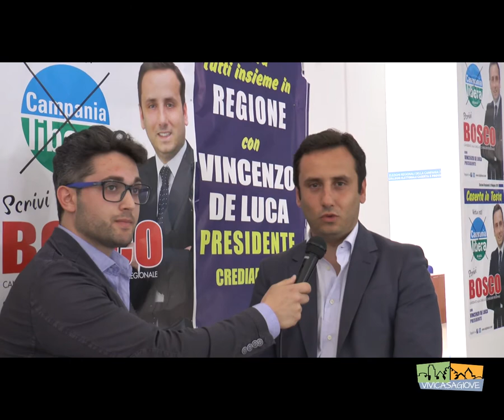Luigi Bosco ai microfoni di Vivi Casagiove